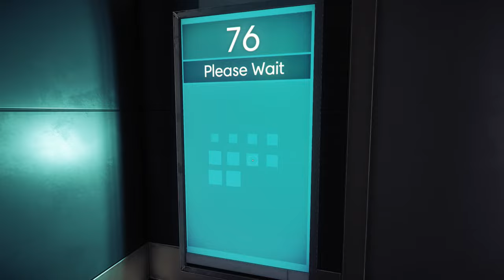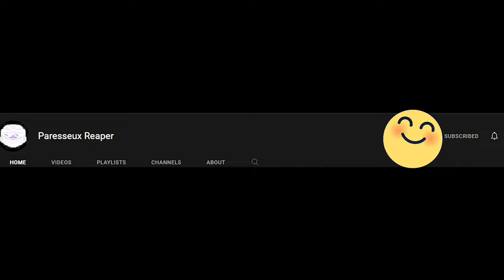WHAT SECRETS LURK IN THE SHADOWS? | Prey - Part 1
Im playing Prey and with it comes so many questions.